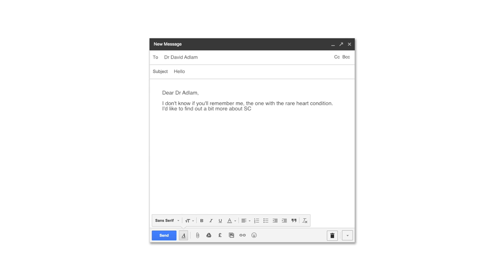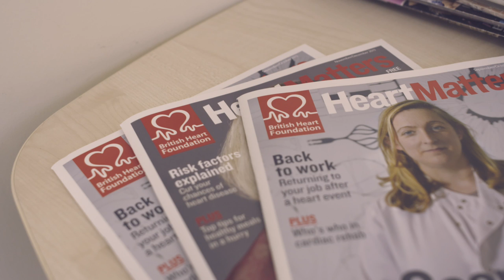Mystery disease causing heart attacks - British Heart Foundation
A rare cardiovascular condition called Spontaneous Coronary Artery Dissection - or SCAD - is causing spontaneous heart attacks, mainly in women.
Thanks to the power of social media, SCAD survivors and your donations, researchers in Leicester have launched the UK’s first SCAD clinical study.
to find out more.